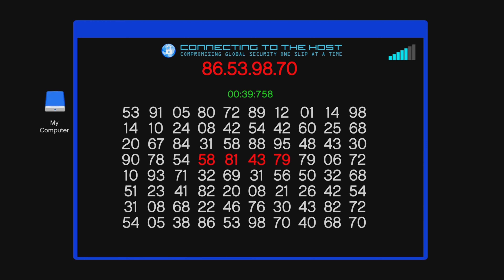The Chop Shop Update #5 | GTA: Online | The Podium Robbery